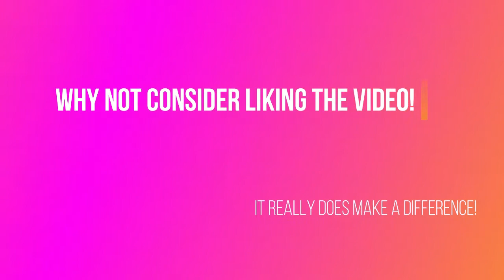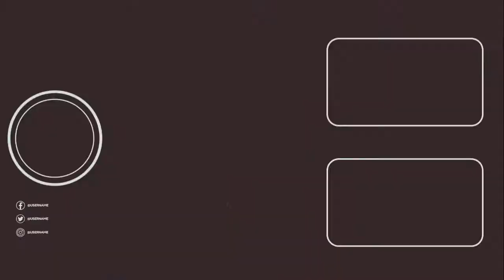Minecraft Diversity| Epi.6 | Dark Blue Wool | W/NathanApollo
Hello everyone and welcome to something new on my channel! This is Diversity 3 a Complete the Monument map. Join myself and Cheshire_Gaming as we and a variety of guests join us on the journey to complete everything!
Today Me, Chesh and the worlds most riveting Nathan Apollo, take on the Downward Spiral of Droppers and as we free fall to the finish in order to gain the vastness of the extraordinary Dark Blue wool!